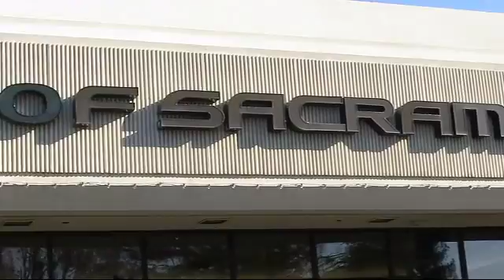2016 Lexus Gs Sedan 350 Sacramento Roseville Folsom Citrus Heights Carmichael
2016 Lexus Gs Sedan 350 Stock Number: 41467 Vin:JTHBZ1BL9GA001341.